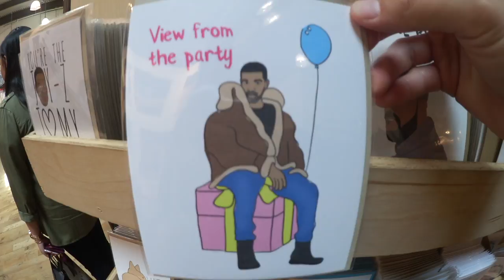MAJOR KEYS!!!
What up P.V.R. LYFE fans!  This your boy Brandon back with another video!  Hope you guys enjoy the adventure!

snapchat with me at PVR_LYFE
game with on ps4 at sauceuup3